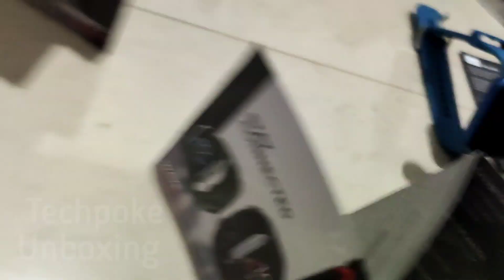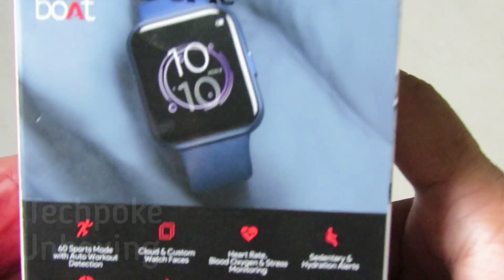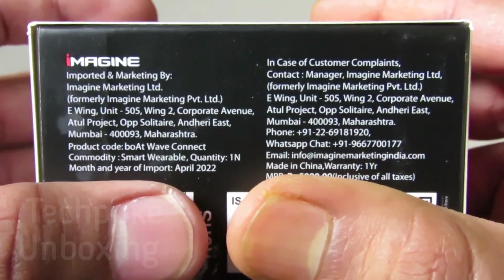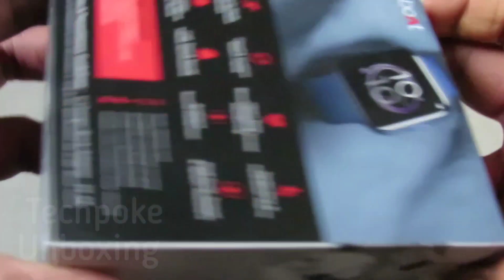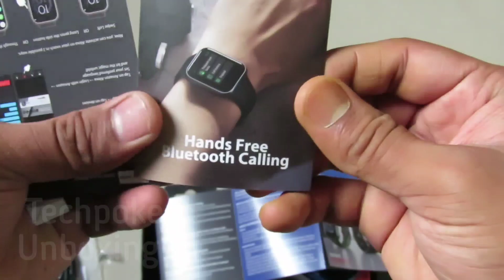Boat wave connect ❤️ Unboxing only | great watch with best features 🤔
🎁Sale now on 🤔🤔

Guys aaj hum preview karnge best display watch ka jo ki best display ke sath aati hai so watch the video till end for final conclusion. boat wave connect with amazing pricetag 2.5k

1. Pulse - (Black)

2. Boat xtend

3. Boat FLASH -=

4. Pro 3

5. Colorfit ultra

6. Helix Timex

7.  ASSIST

8. Verve ultra

9. Zebronics Zeb-FIT522CH

10. zebfit 3220ch

11. Fireboltt BEAST

12. Fireboltt 360

13. Realme watch 2 pro

14. Molise sense320

15. Molife sense315

16. MI REVOLVE

17. Bip u Pro

18. GTS 2 mini

19. Amazfit GTR 2e

boat wave connect Techpokepreview
boat wave connect price
boat wave connect Temperature monitor